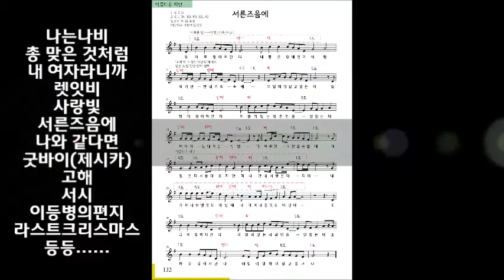싹트네(동요) - 주요3화음 느낌 익히기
◆ 필수 암기 사항 ◆
1도 느낌 - 시작,출발,안정적
4도 느낌 - 펼쳐짐,계속됨
5도 느낌 - 살짝마무리

교본 구입은 전국 서점과 인터넷 서점에서